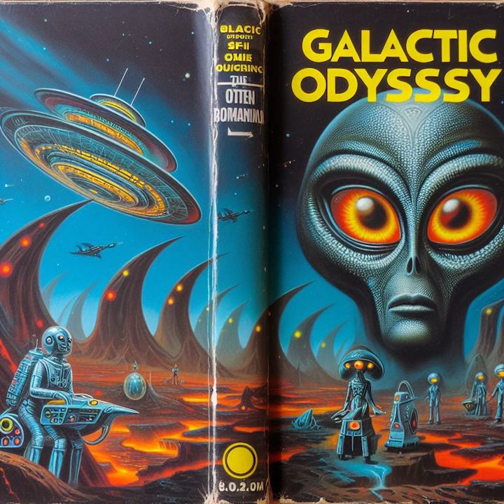Galactic Odyssey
Created with Suno.ai and Dall-e via Copilot.

This is an AI creation - as such there is no copyright on this audio and video.

[Verse]
In a distant galaxy, beyond the stars
A cosmic symphony plays on guitars
With lasers ablaze, the sound echoes far and wide
A sonic journey through the vastness of time

[Verse 2]
Seven-four, five-eight, odd time signatures collide
As the pulsating rhythm takes us for a ride
Guitars wail like spacecraft soaring through the night
In this celestial journey, we find our delight

[Chorus]
Fly through the universe with the sound of space
Galactic odyssey, a thrilling chase
Feel the energy, embrace the unknown
With each pounding beat, we're never alone

[Verse 3]
In this world, we're movin' fast
No time to rest, we'll make it last (make it last)
With neon lights and city sounds
We're breaking free, we're on the ground (ooh-yeah)

[Verse 4]
Got the rhythm in our souls
We're chasing dreams, reaching our goals (reaching high)
We'll dance all night, like shooting stars
Igniting sparks, we'll go far (far away)

[Chorus]
We're livin' in electric dreams (oh-oh)
Where the music's loud and the lights are gleaming (so bright)
We'll conquer the world, just you and me
In this galactic odyssey (ooh-yeah)